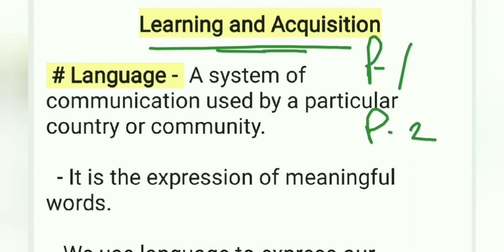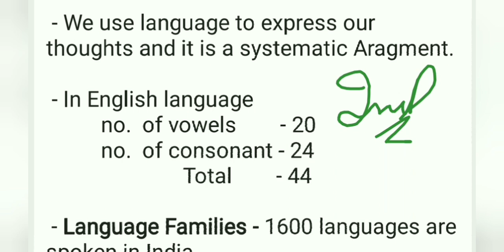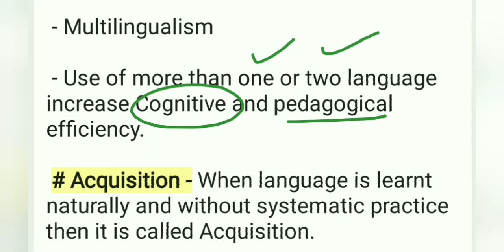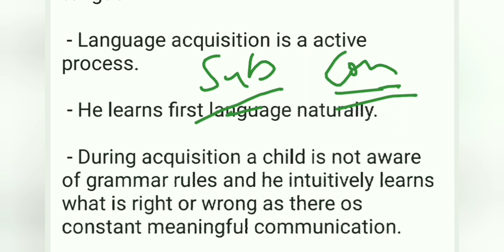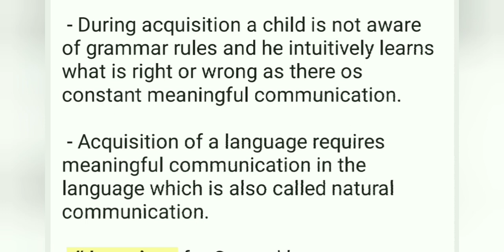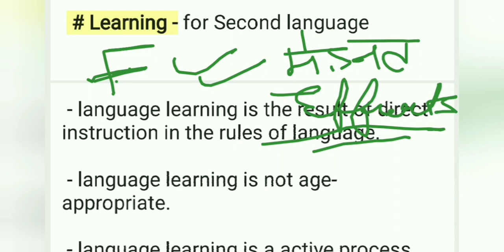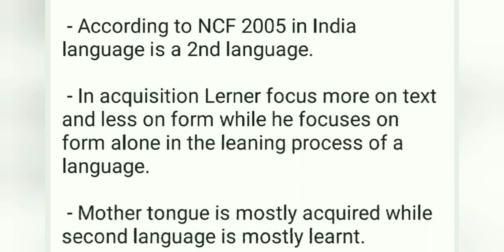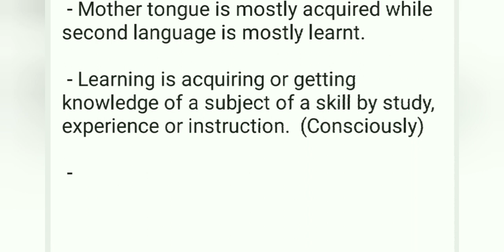Learning and Acquisition for CTET | Learning and Acquisition in English pedagogy | Paper 1 & 2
Hello students..

Links of our Instagram , Facebook, Telegram groups are available here.